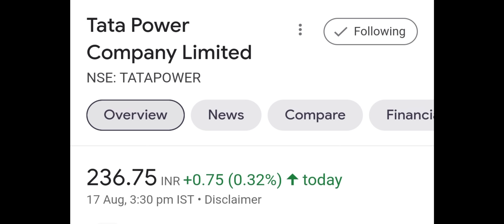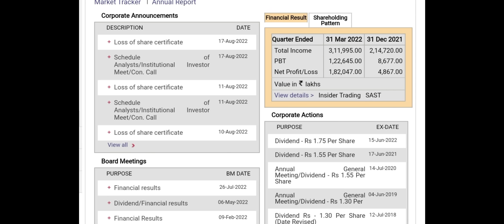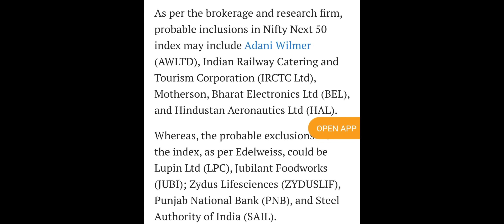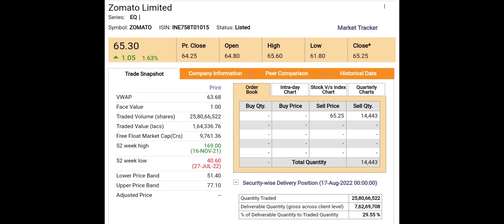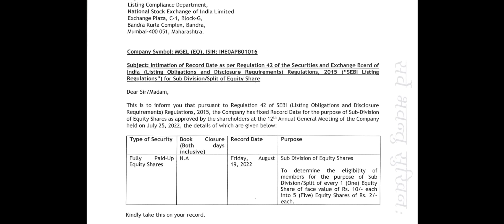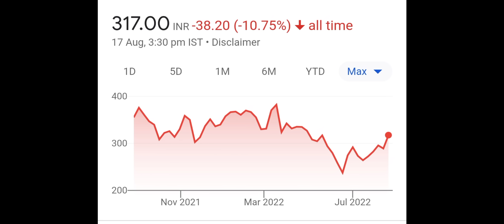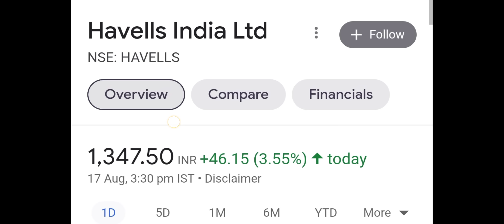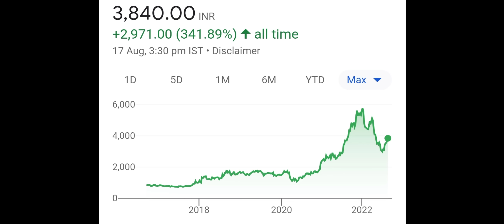TATA POWER SHARE 🤩 5:1 SPLIT DECLARED▪️ZOMATO SHARE▪️IRCTC SHARE▪️BEST 5 STOCKS FOR LONG TERM